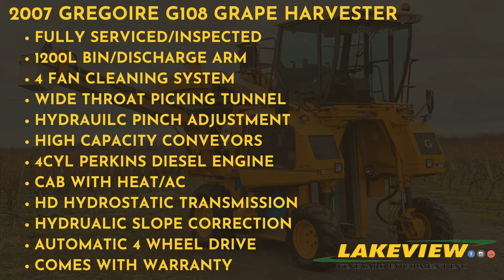Used Grape Harvester For Sale! 2007 Gregoire G108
Used Grape Harvester For Sale! Fully Serviced and Inspected! This grape picker can handle large canopies and heavy crops! The Gregoire G108 is capable of picking grapes up to 4 acres per hour. The cab has heat/ac and multifunction joystick. 4 large fans clean MOG from the harvested grapes.
Call today for more information.